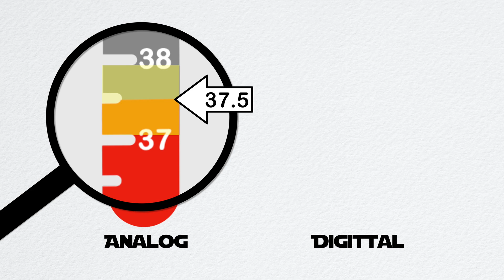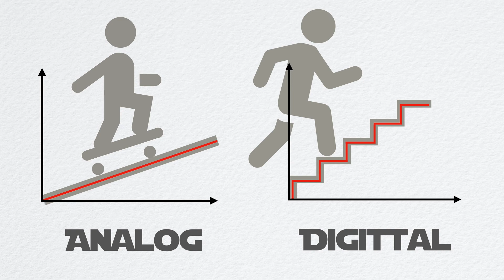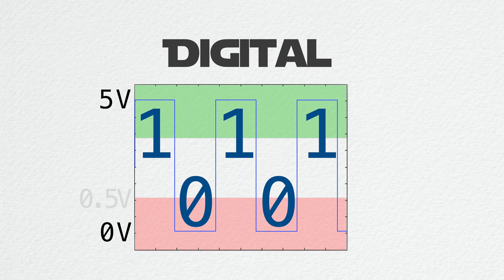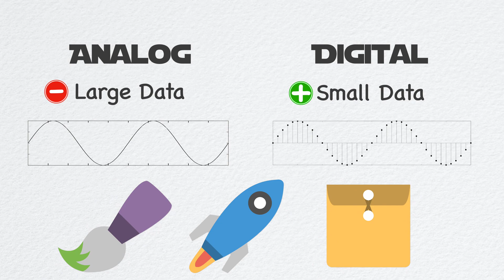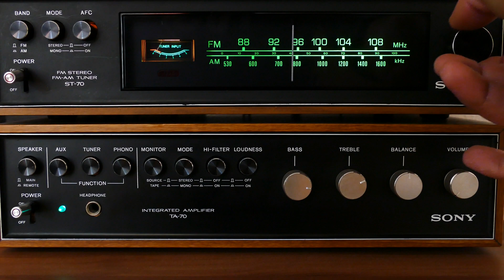Why are we moving to digital? - Analog vs. Digital in 5 minutes | Digital Hardware Design #1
Understand what is the difference between analog and digital, what are the advantages and disadvantages of each one over the other in less than 5 minutes!

As we're moving more and more towards digital, it has become kind of the new marketing buzz word. But why is it becoming so popular, what makes it so much better?
Check out this video to get the answers to all those questions.

If you have any additional questions or suggestions for another video leave it in the comment section below!

Like the video to show me your Support!